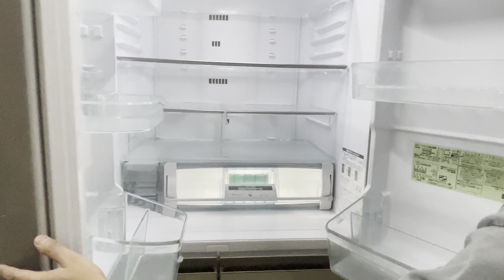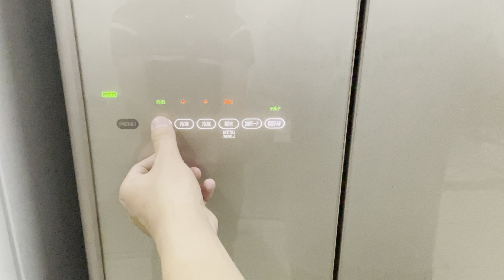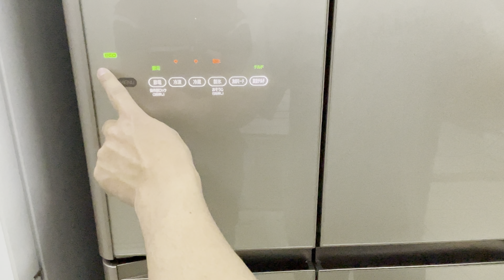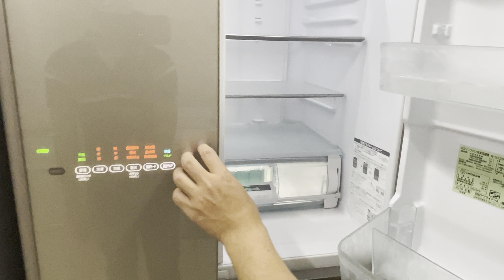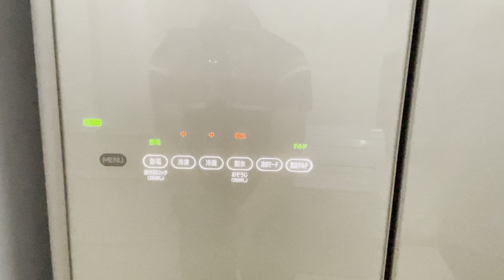Tủ lạnh hitachi 520 lit mặt gương . Hàng nhật dùng lướt 0937445330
Hitachi mặt kính gương vip full tính năg
Hitachi hàng dùng lướt
Tủ 6 cánh 5 găn dộc lập
Găn trân không tiệt trùng tiện lợi
Đá viên dơi tự động
Bh -15 tháng
Fee ship lắp đặt 100km
Dc /68c ngõ 87 láng hạ - hn
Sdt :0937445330